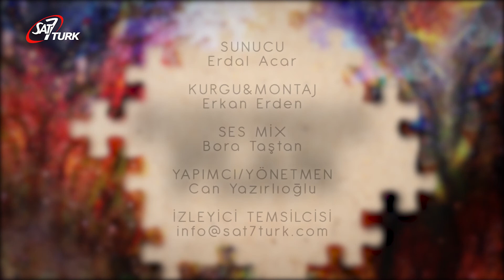Lut - Kusursuz Plan 7.Bölüm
Kusursuz Plan’ın bu bölümünde; Yaratılış 13:14-16, Galatyalılar 3:15-19 ayetleriyle Avram’ın yeğeni hakkında Kutsal Kitap’ın neler söylediğini göreceğiz.

Erdal Acar’ın sunduğu Kusursuz Plan programı;
Eski Ahitte İsa Mesih’le ilgili yapılan peygamberliklerin
Yeni Ahit’te hangi bölümlerde gerçekleştiğini karşılaştırıyor.